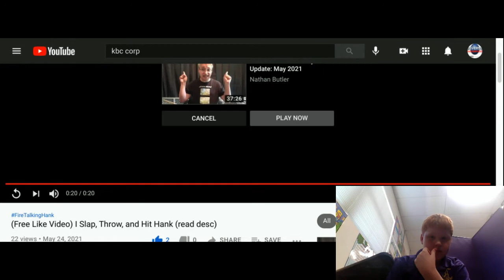My Reaction To I Slap Hit and Throw Hank